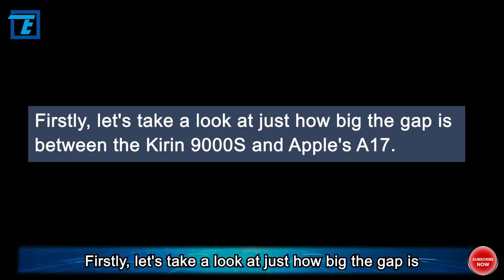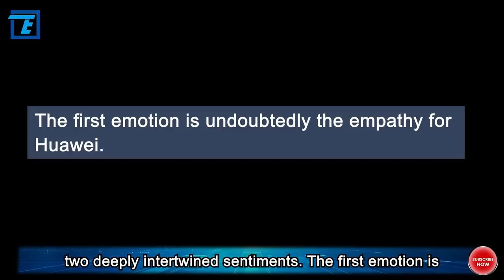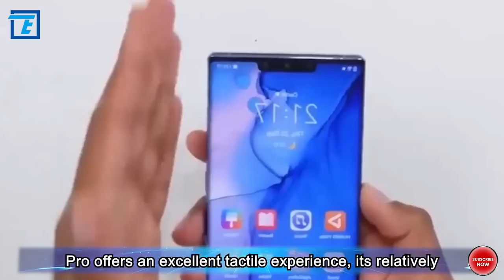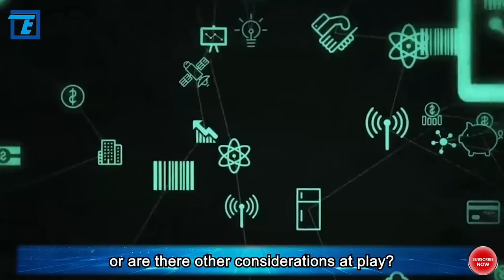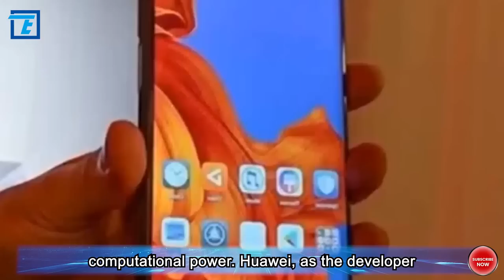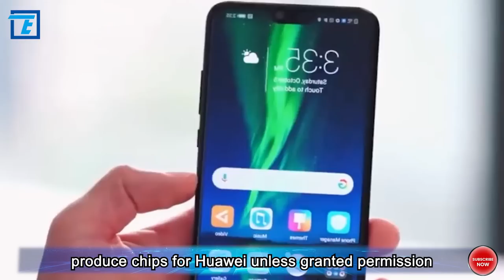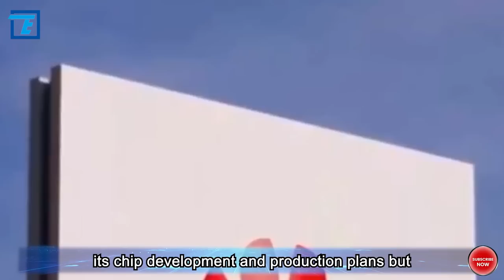Huawei Kirin 9000S VS Apple's A17 Chip, Who Prevails? Has Huawei Broken Through Chip Barriers?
In the tech industry, the launch of a new product always feels like playing a new symphony for the market. This time, the yet-to-be-officially-unveiled Huawei Mate60 Pro has created a sensation in the industry, akin to the climax of a musical composition, becoming the center of attention for many tech enthusiasts and industry professionals.

Such a marketing strategy undeniably leaves people with a lot of room for speculation, and many have their own theories. At this moment, Huawei seems to have placed itself back in the spotlight, becoming the core of attention on social media, various forums, and even traditional media outlets. Everything about the Huawei Mate60 Pro has become a hot topic in online discussions and social circles.

In just a few days, iPhone15 is set to be released, while the Huawei Mate60 Pro is already available through all channels. Today marks Huawei's strong comeback, after a three-year hiatus, directly challenging Apple once again. Before the iPhone15 series has even been released, Huawei has already made its move, causing a major stir in the smartphone industry. However, everyone knows that the return of the Kirin 9000S chip, confirmed by numerous bloggers and reviewers, is the most critical aspect of this competition. Why do we say that? Today, I will share with you all the details, so let's get started.